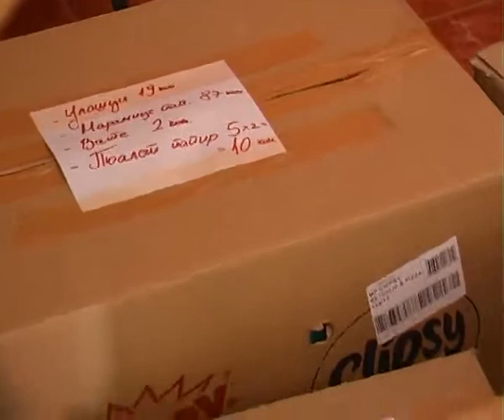humanitarna pomoc ariljskih srednjoskolaca